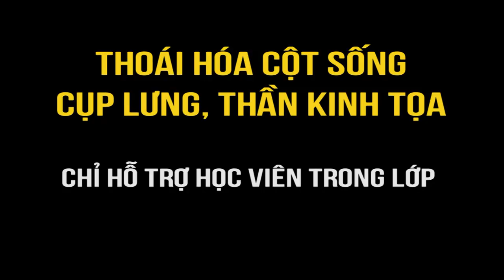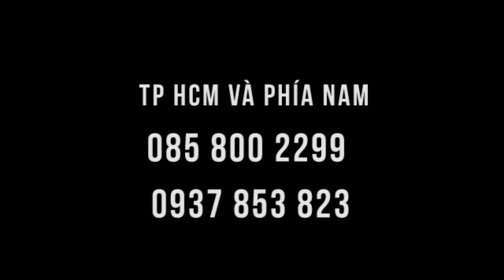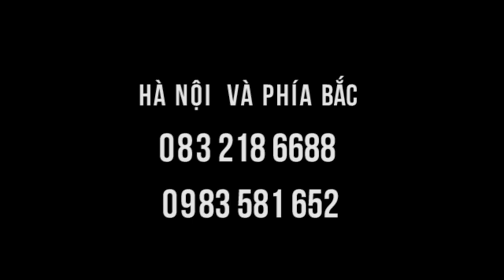Cụ 89 tuổi đau thần kinh tọa, thoái hóa cột sống